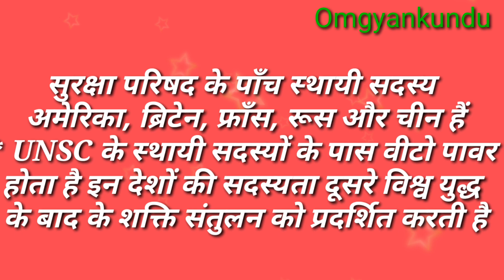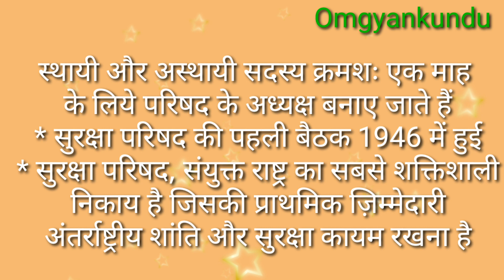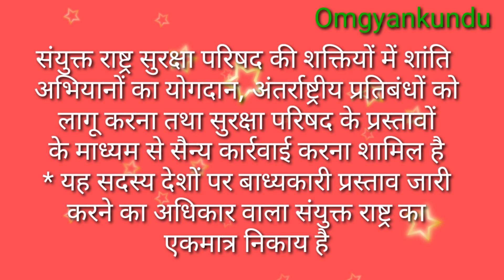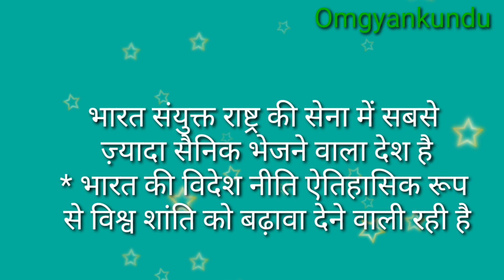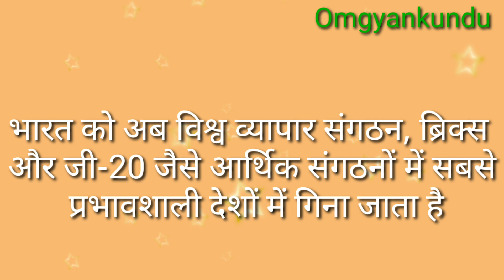12वी क्लास राजनीति विज्ञान पाठ 6 संयुक्त राष्ट्र संघ, संयुक्त राष्ट्र सुरक्षा परिषद का इतिहास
संयुक्त राष्ट्र सुरक्षा परिषद की रोचक जानकारी
सुरक्षा परिषद का महत्व
संयुक्त राष्ट्र सुरक्षा परिषद के बारे में बताइए
भारत सुरक्षा परिषद का सदस्य कितनी बार रहा?,
संयुक्त राष्ट्र संघ के स्थायी सदस्य कौन कौन है?,
संयुक्त राष्ट्र सुरक्षा परिषद का अध्यक्ष कौन है?,
संयुक्त राष्ट्र संघ में भारत कब शामिल हुआ?,
संयुक्त राष्ट्र सुरक्षा परिषद के कार्य,
सुरक्षा परिषद में भारत की दावेदारी,
संयुक्त राष्ट्र सुरक्षा परिषद की सदस्य संख्या कितनी है,
संयुक्त राष्ट्र संघ के कार्य,
संयुक्त राष्ट्र महासभा,
संयुक्त राष्ट्र संघ के अंग और उनके कार्य,
संयुक्त राष्ट्र संघ के सदस्य देश,
आर्थिक और सामाजिक परिषद
Thanks OGK Team
Attention Please-
 प्यारे दोस्तों नमस्कार, आशा करता हूं कि आप सब ठीक होगें। आप सभी को सूचित किया जाता है कि omgyankundu की सभी वीडियो के लिए आंकड़े या सूचना तैयार करने में सावधानी बरती गई है। फिर भी आप को कोई गलत लगती हैं और आप को उस टॉपिक के बारे मै सही जानकारी पता है तो आप हमें अवगत कराएं ताकि हम उस को ठीक कर सके । धन्यवाद